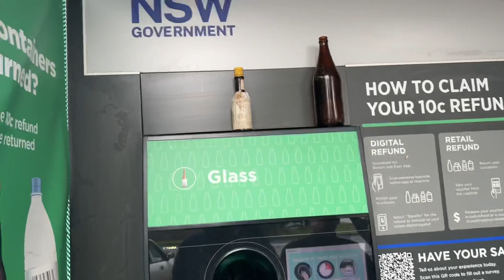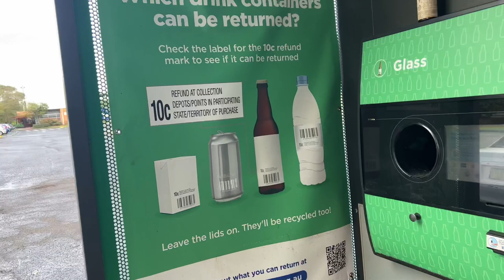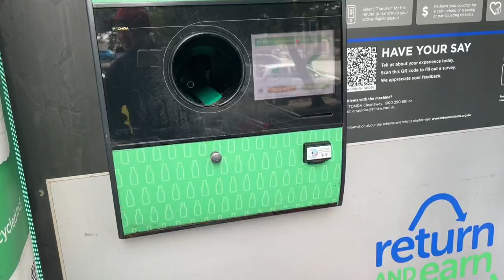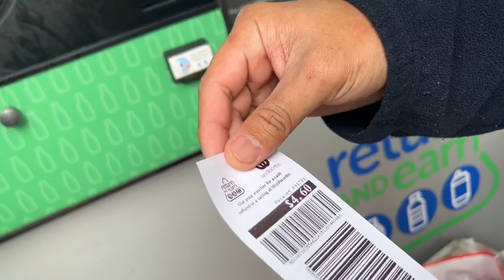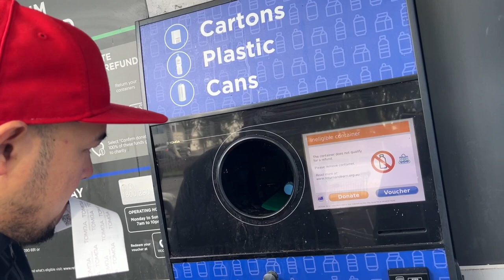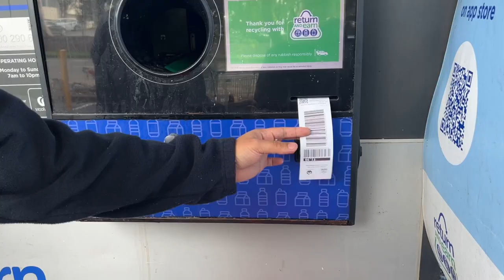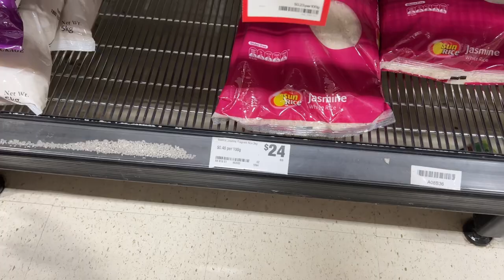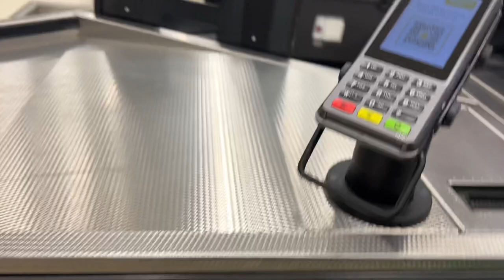How to make money using beer bottles in australia.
how to make money in australia using beer bottles
kalakal sa australia
diskarteng pinoy in australia
benta ng bote sa australia
pinoy machinist sa australia
ofw in australia
vendo bottles in australia